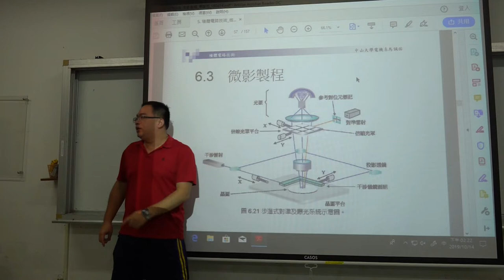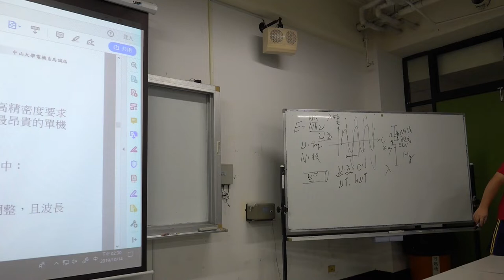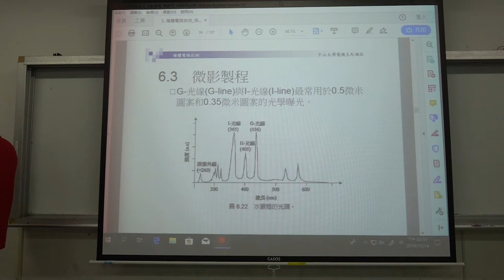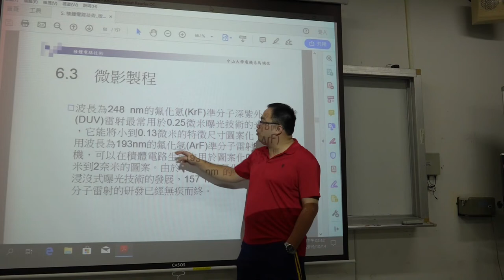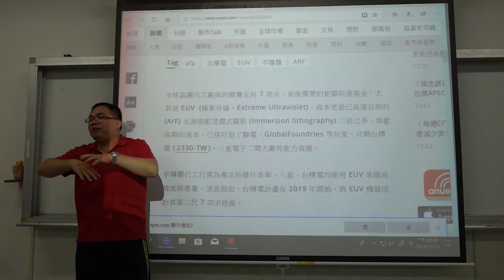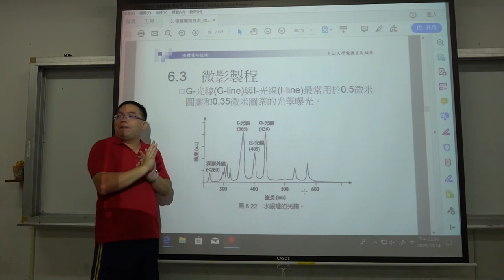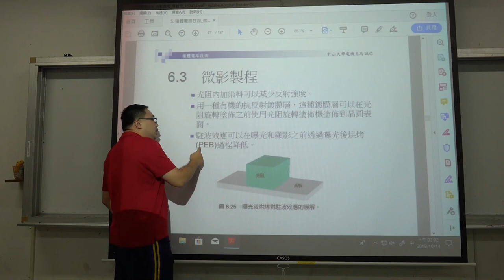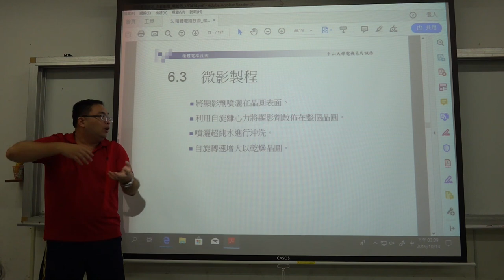微電子技術108 2019 1014 01